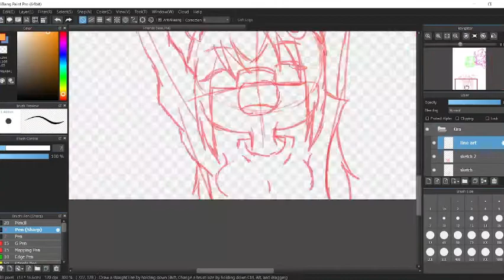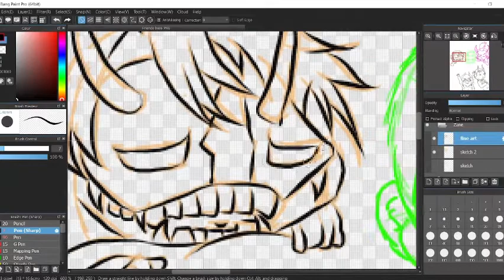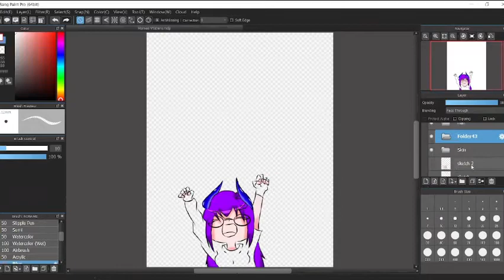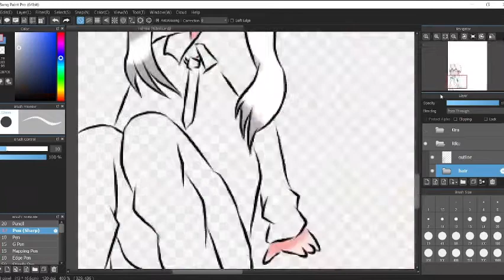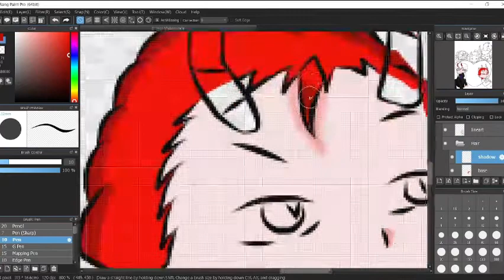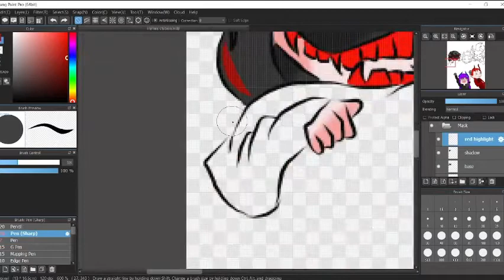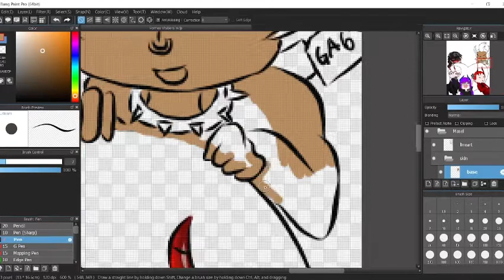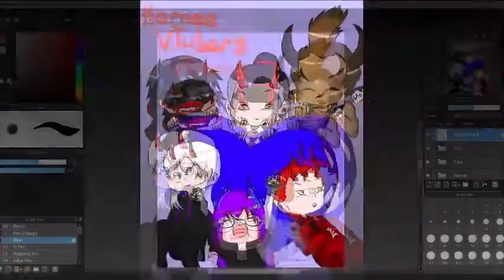HORNEE VTUBERS SPEED ART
Moshikira moshikira moshikira! Watashi wa namae wa Kira Honda desu and Im a succufox!

Today, I did a speed art of the "Hornee Vtubers", feat. me, Hoshikawa Riku, my cousin Barron M. Frayer, Himura Zane, Megura Maki and Masel.

Hornee = HORNS. (You know, not the other one-)

It started when I had a sudden collab with my cousin, Masel, Maki and Zane. (Note, it was really suppose to be Riku, Arugin and I that was gonna collab for Valo. I will link the context from Masel's POV.)

Rules:

1. Respect the content creator, ME.
2. Always make friends.
3. No fighting in the stream chat.
4. You can cuss, BUT TO SOME EXTENT ONLY.
5. ITS OKAY to mention OTHER Vtubers when I'm streaming. I'm open about it.
6. Do not critic me UNLESS I asked for it.